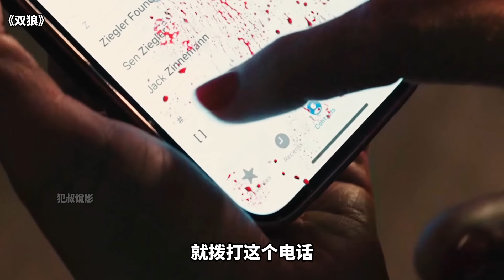2024最新犯罪電影《雙狼》，布拉德·皮特聯手喬治·克魯尼，化身頂級孤狼「清理工」